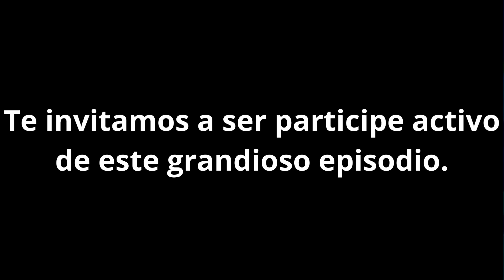Problemas trigonométricos en el fondo del mar